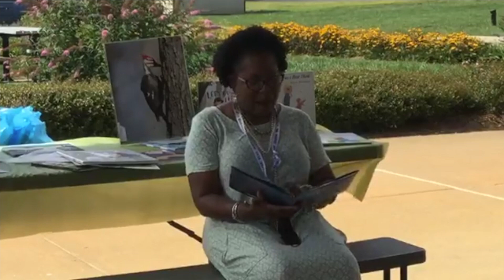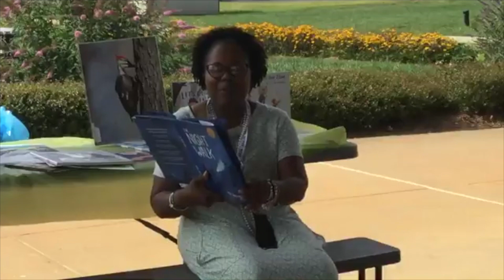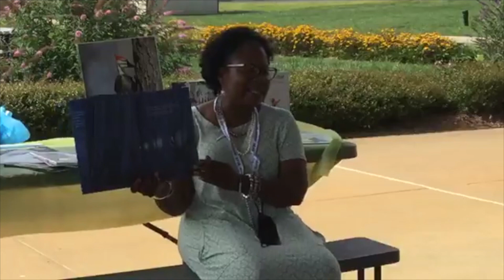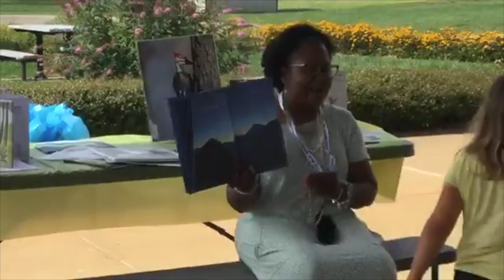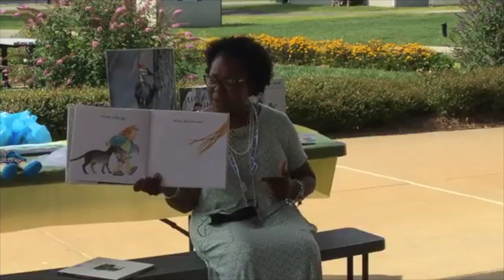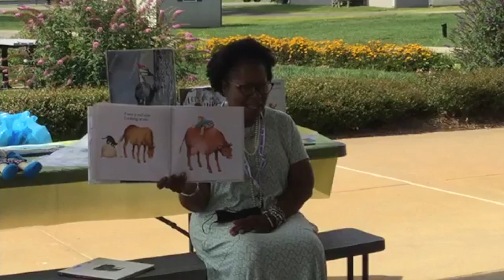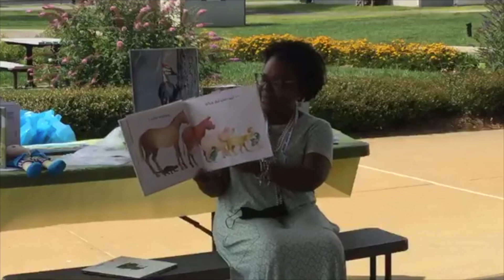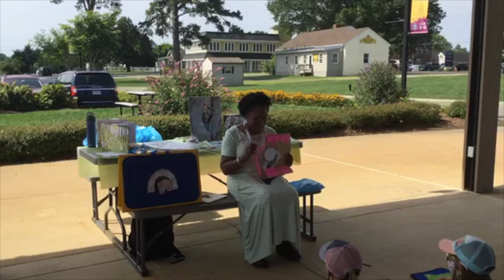Take A Hike Storytime